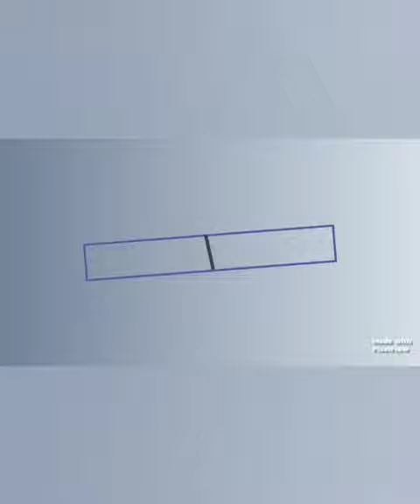First time having a puppy🐶 Golden retriever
Hello everyone! 🥰